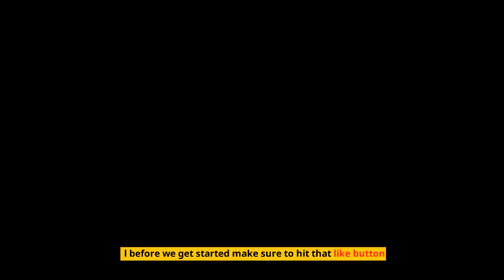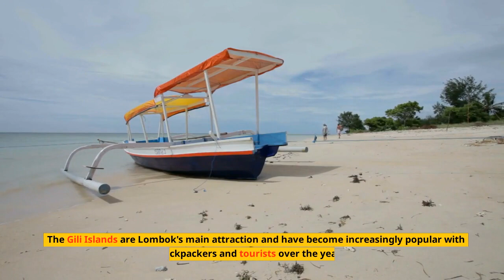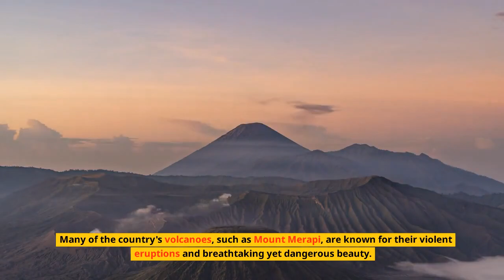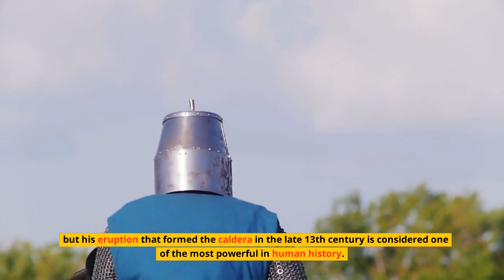Top 15 Travel Destinations in Indonesia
Beaches of Bali - For many people, Bali is beaches (Kuta, Nusa Dua, Sanur, etc..). Arguably Indonesia's most popular vacation spot, Bali has a number of cultural landmarks and traditions that make a visit here worthwhile.